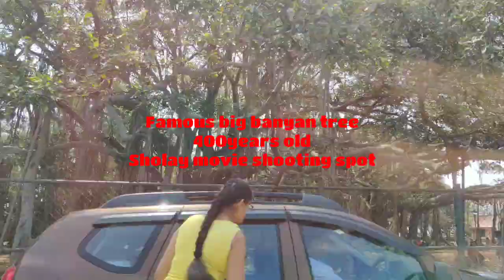400 years old Big banyan tree sholey movie shooting spot & fishing lot of fun💥...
Dodda Alada Mara Bangalore Karnataka Big Banyan Tree Bangalore Karnataka Sholey movie Yeh dosti hum nahin todenge…